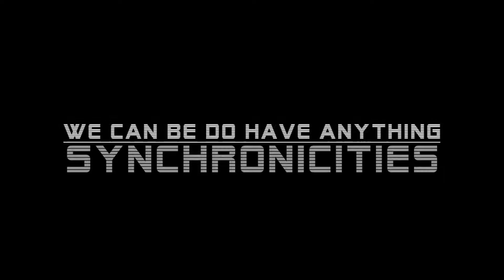#2 - Be, Do, & Have Anything / Synchronicities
I asked myself the question, "if today were my last, have I shared with humanity everything I've become aware of in my life that has helped me attract and create the life I desire, so that these awarenesses could potentially help someone else long after I'm gone?" What poured out of me was the Waarior - We Attract Anything Rapidly Into Our Reality - Master's of Attraction & Creation Course. Initially I was selling this course online for $1111 however there was always a desire inside of me saying, "when I have all the money in the world, I'm excited to give it all away!" Well my intention now in life is to live in the energy of all of my desires like they are happening right now! So I've decided to give it all away, no links, no gimmicks, nothing for sale. I want to see us all win, I want to see us all happy, I want to see us all thriving! So if you're inspired to, please share this channel and this free course with everyone you can, and together we'll spread this positive energy all over the globe! 🙏🏼🌎 We all can be, do, and have anything, this is just the beginning, let's go!